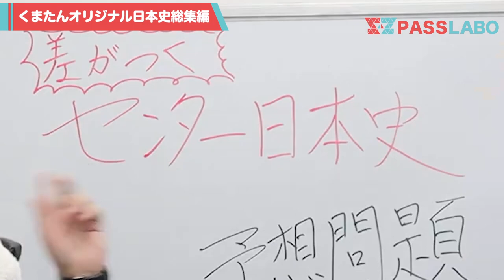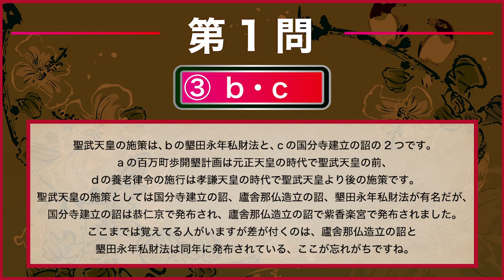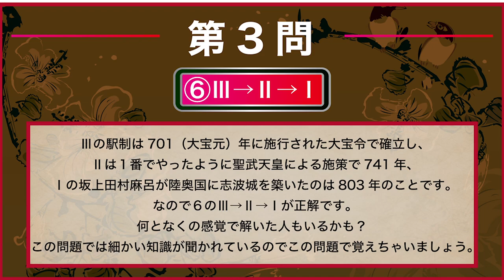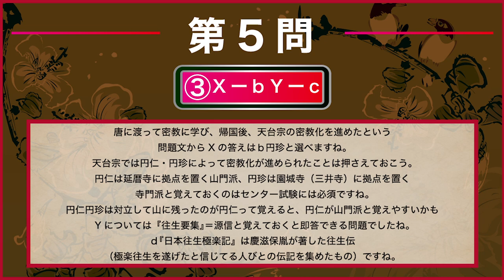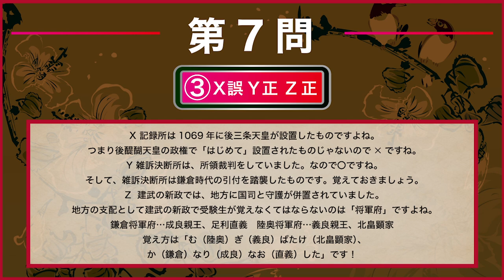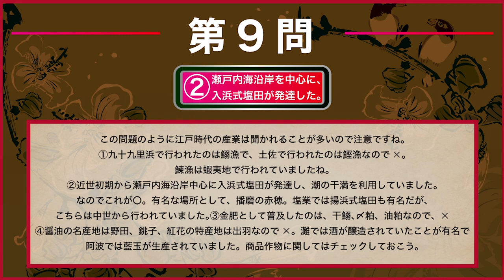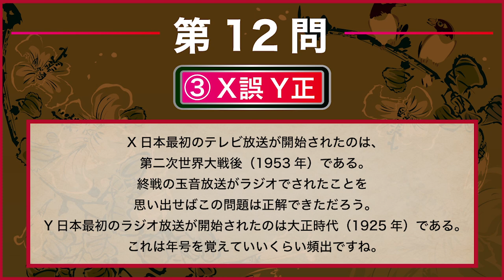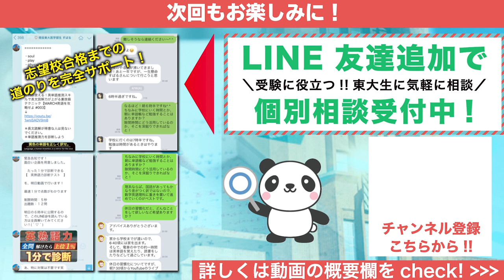【センター日本史】差が付く問題を最終チェック！日本史予想問題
おっはよー、くまたんです。

いよいよセンターが２日前となりましたね。
みなさんはどのように過ごしているのかな？

去年の今頃僕も受験生で、
今の時期はあれもこれもやらなきゃと
不安な気持ちに押しつぶされそうでした。

でも、長いスパンで考えれば
センター試験なんて1つの試験でしかないので、
是非、令和最初で最後のセンター試験に
自分の実力をぶつけ、胸を張って
帰って来れることを願ってます

１つ１つチェックして、役立つものは動画にしていきますね^ ^

BGM関連